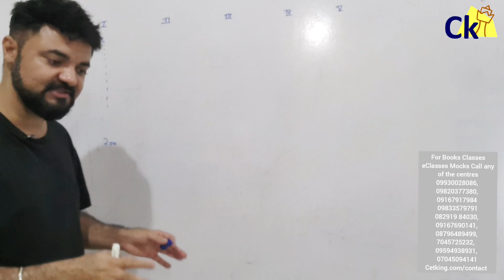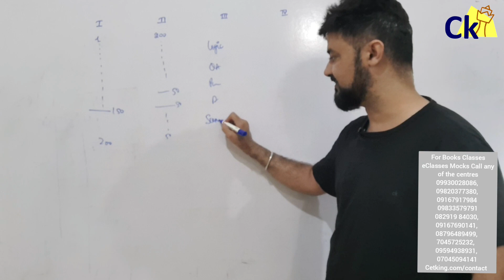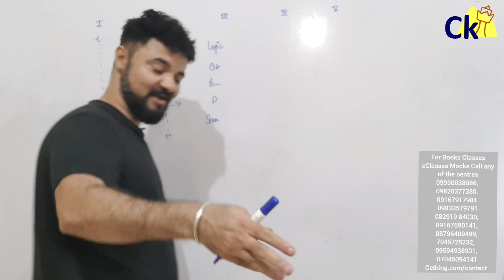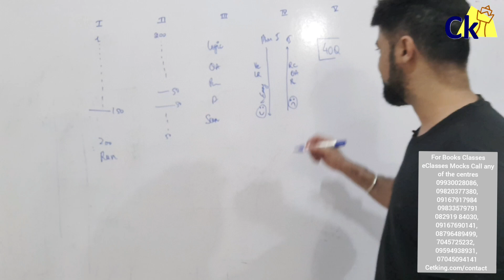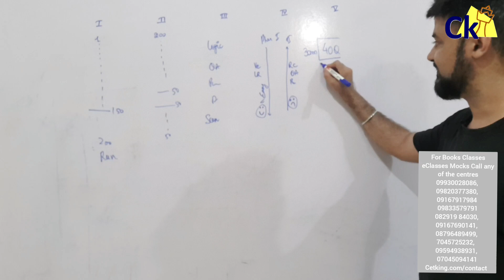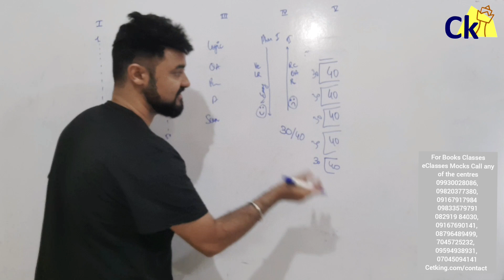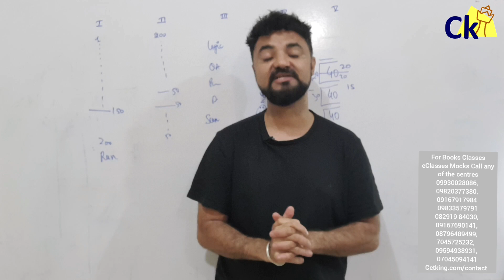Best CET Strategy for New Pattern | I used this G strategy for JBIMS | 30/40 Strategy